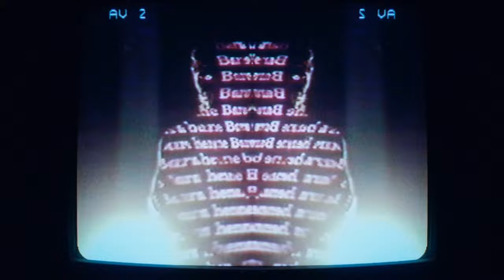Melker Höök - Bara Henne (Officiell Musikvideo)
Droppa en kommentar  👇  Vad tycker du om musikvideon till Bara Henne?? 🔥 💕

Regi av: Melker Höök, Elin Passanisi
Redigering: Melker Höök
Färgsättning: Melker Höök
Lila projektionssekvens av: André Schultzberg
Manus av: Elin Passanisi, Andre Schultzberg, Paulo Andersson, Erik Eriksson, Victor Brodin, Agnes Nilsson & Melker Höök
Koncept av: Elin Passanisi
Text: Melker Höök & Matilda Kannermark
Sång: Melker Höök

Tack till:
► Heymakers Falun 🎳
► Högskolan Dalarna 🎒